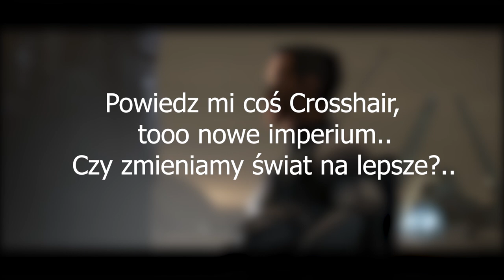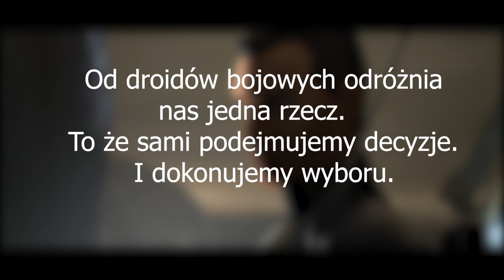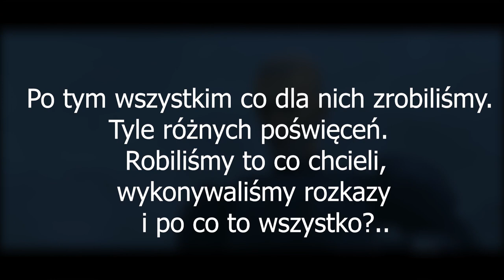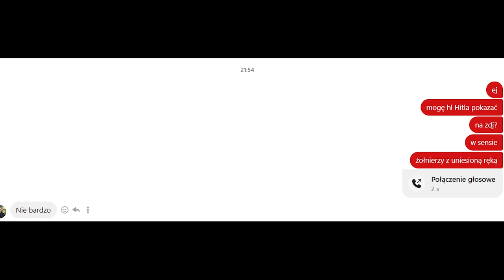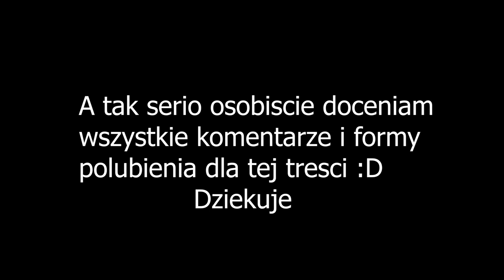Czy warto być dobrym żołnierzem? | ANALIZA BAD BATCH ODC. 1 (prowadzi WolfXi)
Zapraszamy na kolejny odcinek serii Wolfa "O życiu według popkultury" i pierwszy odcinek trylogii analizy Bad Batch (kolejne będą za tydzień i za dwa tygodnie) poświęcony temu czy warto być dobrym żołnierzem (od Wolfa: ,,żołnierz" jako po prostu jednostka spełniająca rozkazy czy to w pracy czy pod presją społeczeństwa)